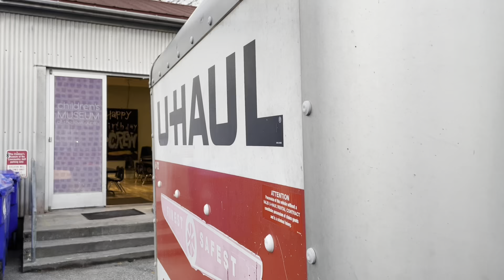Children’s museum trailer stolen out of North Charleston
The Children’s Museum of the Lowcountry's "Tinker Shop" trailer was stolen out of North Charleston.